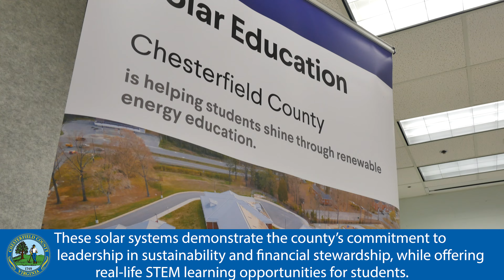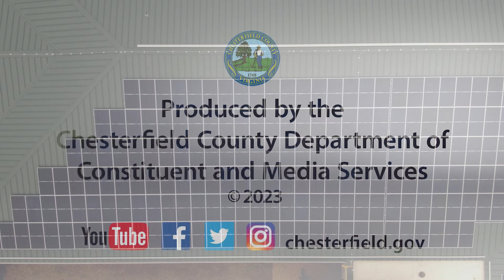Flip The Switch On Solar in Chesterfield. June 21, 2023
Chesterfield County has a growing portfolio of solar- powered schools and municipal buildings. These solar systems demonstrate the county’s commitment to leadership in sustainability and financial stewardship, while offering real-life STEM learning opportunities for students.